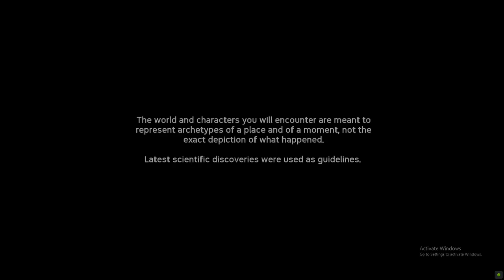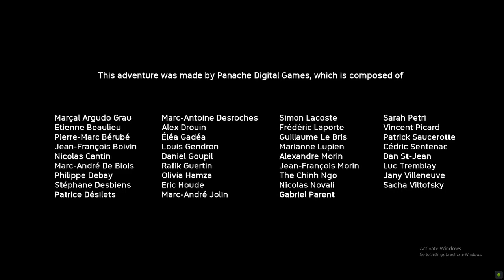Ancestors: The Humankind Odyssey Second Playthrough- Part 1